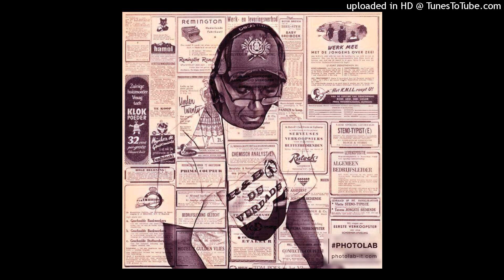Anymore (FloFilz & The Deli Remix)